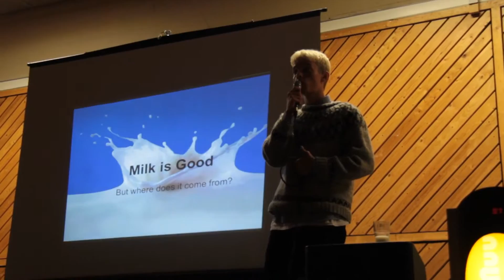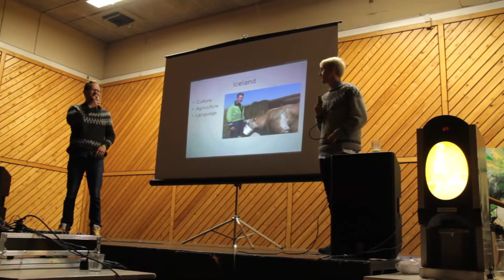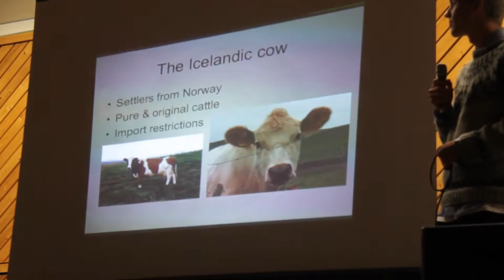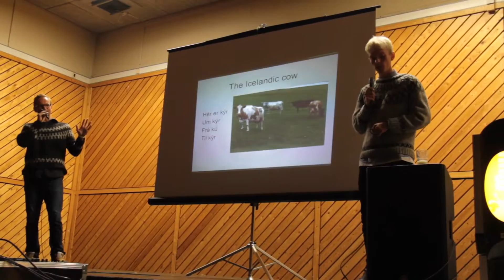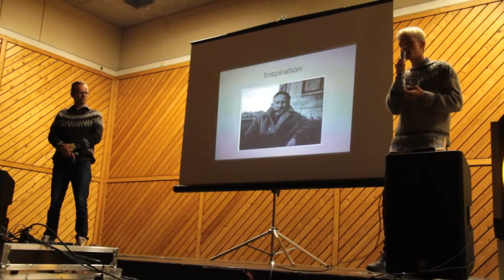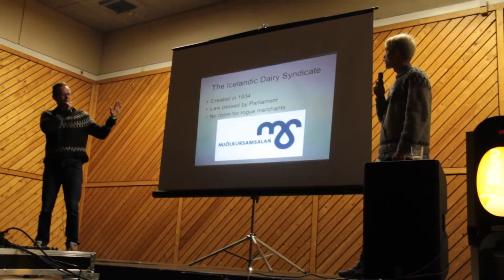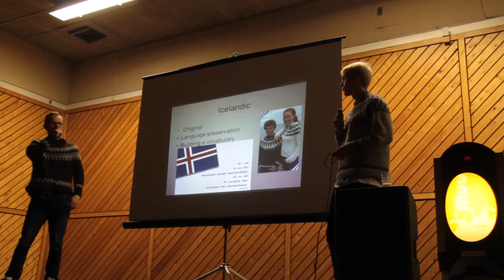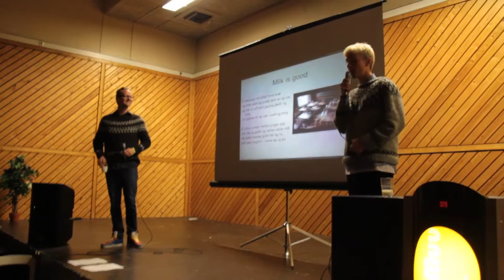Milk is Good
An insightful lecture on the link between Icelandic milk and the prosperity of the Icelandic nation, given by Jóhann Kristófer Stefánsson and Haukur Valdimar Pálsson at the LungA youth festival at Seyðisfjörður on July 17th 2015.